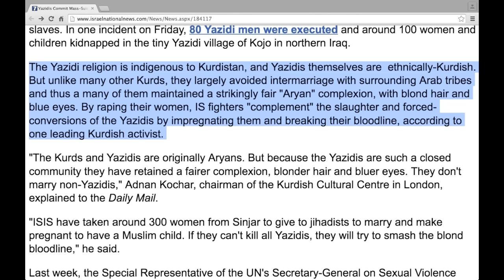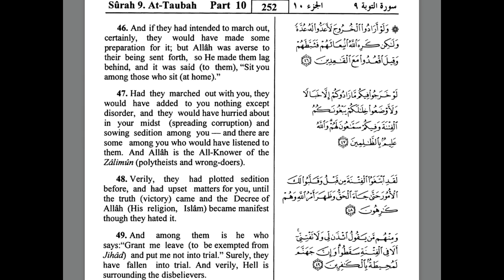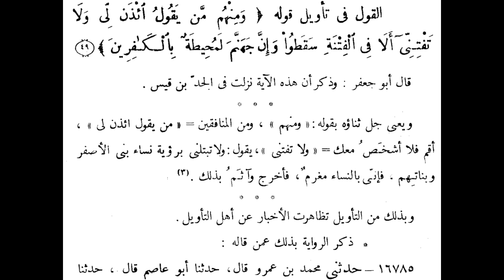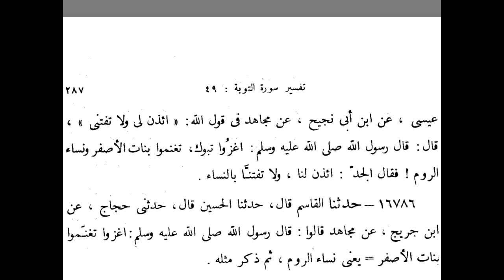Muhammad and Blonde Women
A shocking explanation of Qur’an 9:49.

HERE IS THE VIDEO: "ISIS Impregnate Yazidi girls to destroy their blonde-haired, blue-eyed bloodline"